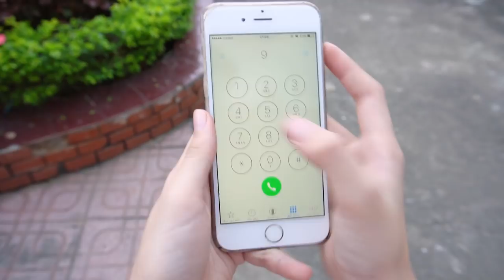Kinderlieder und lernen Farben lernen Farben Baby spielen Spielzeug Entertainment Kinderreime EPI 3